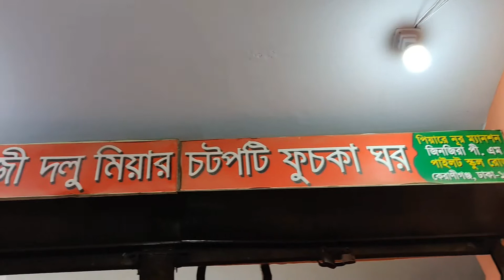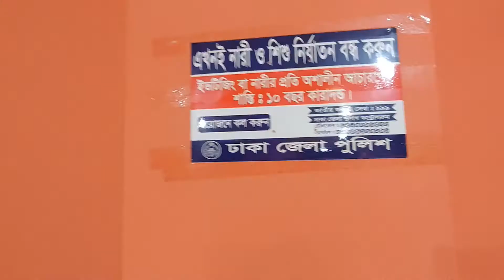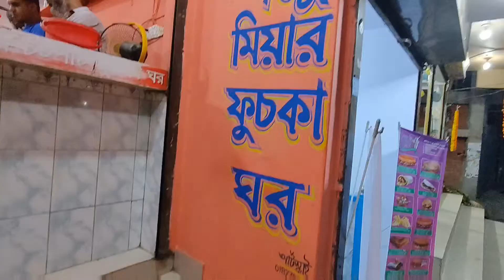আজকে আবার চলে আসলাম আপনাদের কে নিয়ে জিনজিরা বিখ্যাত ফুচকা খেতে